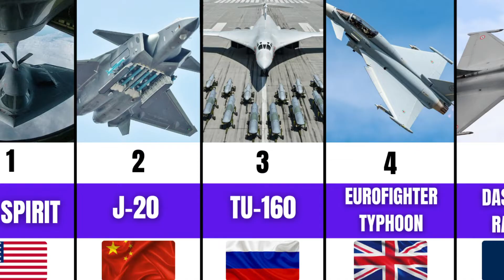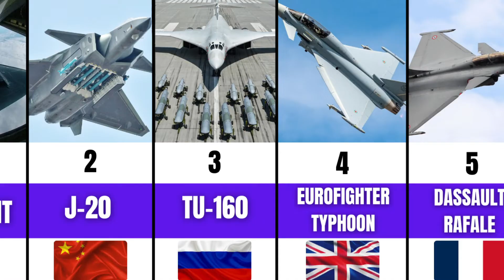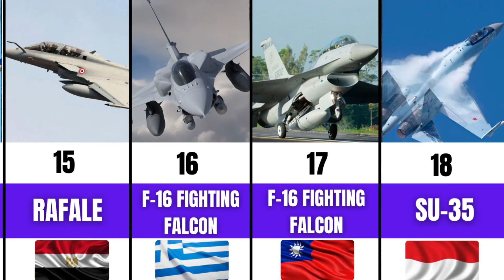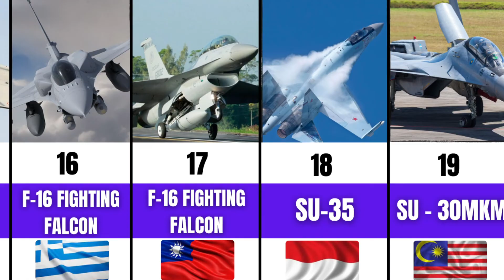Flight Into The Unknown These Countries Have Aircrafts That Will Blow Your Mind!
In this video, we're going to be taking a look at some of the most interesting aircraft in the world, and how they compare in terms of strength.

From the mighty F-22 Raptor to the amazing Eurofighter Typhoon, we'll be taking a look at each aircraft in detail and comparing their strengths and weaknesses. This is an educational video that will definitely fascinate and amaze you!

In this video, we're going to take a look at some of the most powerful aircraft in the world. Not only are these aircraft impressive in size and firepower, but they also vary greatly in terms of geography.

From Europe to North America to Asia, these countries have some of the most impressive aircraft in the world. In this data comparison video, we'll take a look at each country's military aircraft, total military aircraft strength, and total fighter aircraft strength. Not only will this video provide you with a fascinating look at aircraft power, but it will also give you a better understanding of the world's military might!

we're taking a look at the military aircraft of different countries, and comparing them! We'll be looking at aircraft strength, fighter aircraft strength, and total military aircraft strength.

Whether you're a fan of aviation or not, this video is sure to fascinate you! We'll be taking a look at some of the strangest and coolest aircraft in the world, and seeing how they compare in terms of strength and power! What country has the strongest military aircraft? Which country has the most fighter aircraft? Will you be surprised by the results of our data is funny